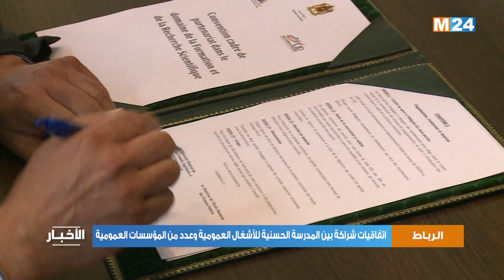توقيع اتفاقيات بين المدرسة الحسنية للأشغال العمومية وعدد من المؤسسات والمقاولات العمومية